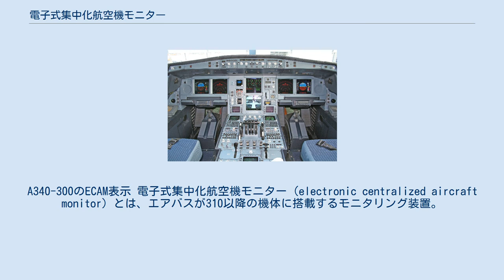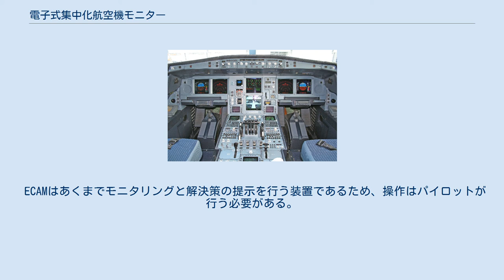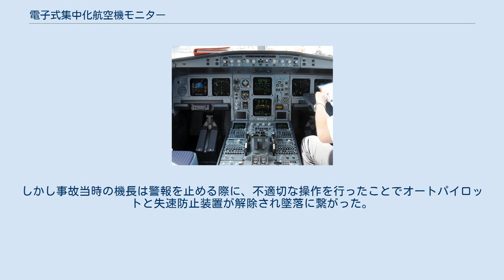電子式集中化航空機モニター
A340-300のECAM表示 電子式集中化航空機モニター（electronic centralized aircraft monitor）とは、エアバスが310以降の機体に搭載するモニタリング装置。
ECAM（イーカム）と略される。
 従来の航空機では警告音や警告灯を確認した後に紙のマニュアルから解決策を探していたが、A300ではシステムの複雑化によりマニュアルの分量が増加し、クルーは些細なエラーを解決するために分厚いマニュアルを取り出して検索するという作業を強いられていた。
より複雑化したシステムながら航空機関士を乗せず2名体制での運航を予定したA310では航空機関士が行うエンジンの監視や異常発生時のサポートを自動化する必要が生じたため、新たに採用されたグラスコックピットと併せて搭載された。
A310とコックピットを共通化したA300-600にも搭載されている。
 ECAMはエンジンや各種システムの状態表示とモニタリングを行い、異常発生時には警告と解決策を画面に表示する。
初動対応としてパイロットは表示された解決策に従って行動する『ECAMアクション』を行うことで、マニュアル検索の手間を省き迅速な対処を可能とした。
 警告レベルは3段階ある。
 複数の警告がある場合には優先順位が高いものが上部に表示されるため、パイロットは警告の内容から優先順位を推察する必要がなく上から順に処理することで迅速に対処できるようになっている。
 通常は2画面で構成され、片方にタイヤの空気圧や客室ドアの開閉状況など普段は表示しない情報や外部カメラの映像を表示することも可能。
 イリユーシン設計局のIl-112にはECAMと同等の装置を搭載することが予定されている。
 グラスコックピットの操作に加えECAMアクションの対応訓練も必要となったことや、それまでは認識されなかった軽微なエラーまで逐一報告されるため情報を確認する回数が増加、平時においてはむしろ負担が増加した。
 ECAMはあくまでモニタリングと解決策の提示を行う装置であるため、操作はパイロットが行う必要がある。
インドネシア・エアアジア8501便墜落事故の事故機は電子回路の整備不良によりECAMが警報を鳴らす不具合があったが、ECAMの指示通り回路をリセットすれば解決する問題だった。
しかし事故当時の機長は警報を止める際に、不適切な操作を行ったことでオートパイロットと失速防止装置が解除され墜落に繋がった。